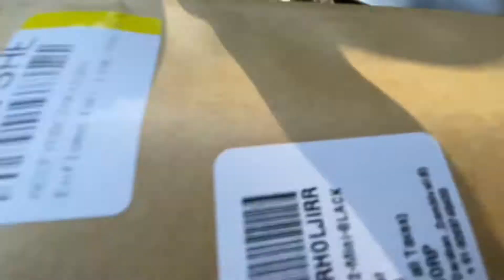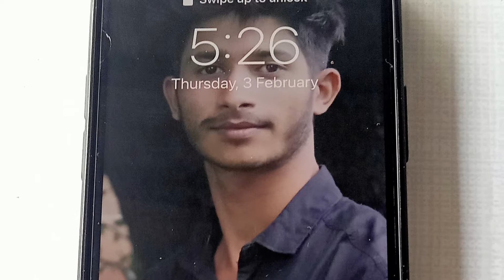Unboxing IPhone 12 Mini Back Cover 🔥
Flipkart-(iphone 12mini back cover)

Amazon-Enflamo Soft TPU Slim Ultra Thin Durable Flexible Anti-Scratch Full Protective Back Cover Case for iPhone 12 Mini (Black)